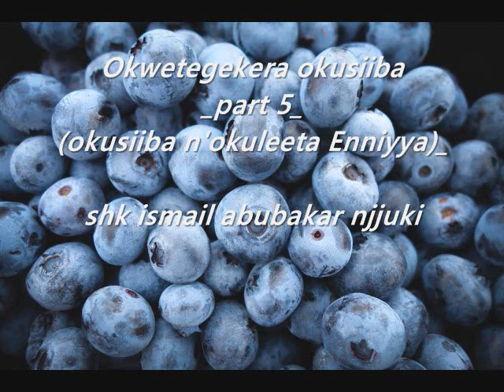Okwetegekera okusiiba_part 5_(okusiiba n'okuleeta Enniyya)_shk ismail abubakar njjuki